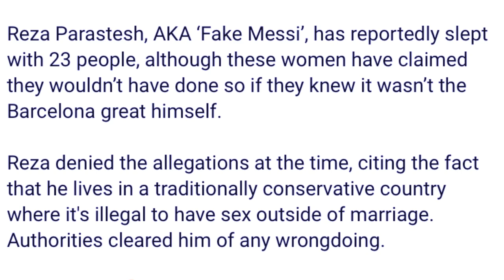bitar ki nongkyrshan ba mih ka kyrteng u messi ba shahkem hadien ba leit thiah bad 23ngut ki kynthei